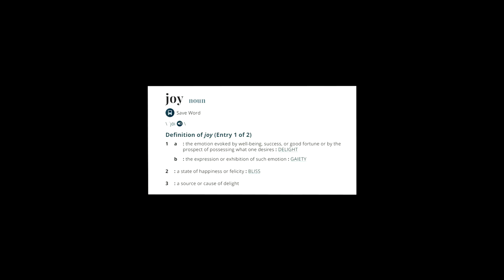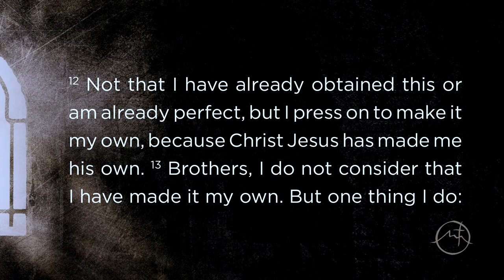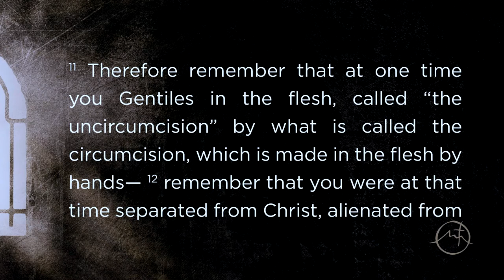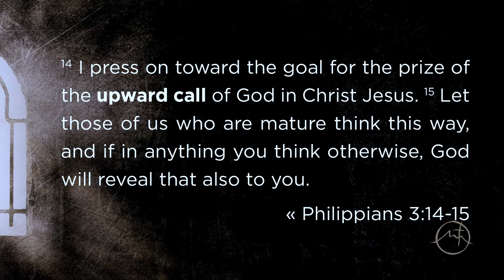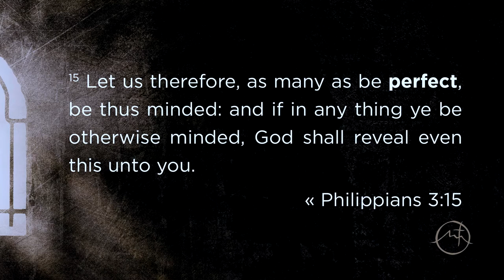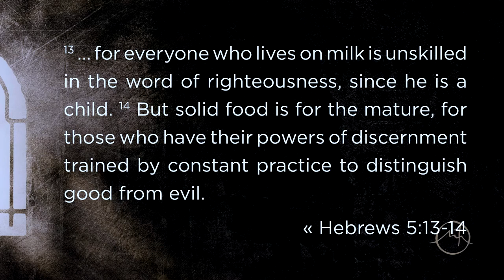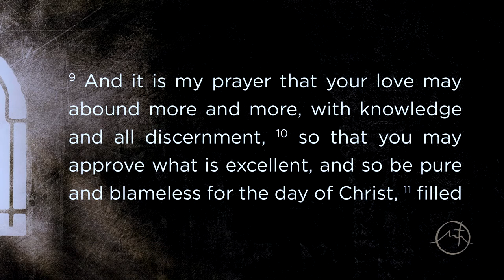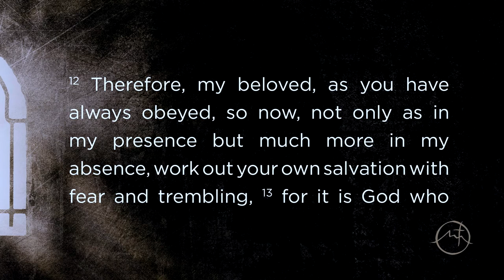By Means of Christ - Philippians 3:12-16 - Jeff Stevens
As followers of Jesus Christ, our goal is to become more like him - maturing in our faith and serving him in all we do. This maturity comes from leaving the past behind and pressing on toward the goal, knowing that it's only through Christ's strength - not our own - that we'll achieve all that God has in store for us.

This sermon is "By Means of Christ” by Jeff Stevens from Philippians 3:12-16. Check out the full series, Uncommon Joy: the Book of Philippians

At Highlands, our mission is simple: Love God. Love people. Make disciples. During our Weekend Services, we worship God through song and prayer, study the Bible, and learn how to apply it to our lives. Our vision is to help everyone take their next step toward Jesus Christ, help families grow in faith together, and actively serve our community.

We have fun and dynamic programs for kids, students, and individuals with special needs, and adult small groups for every age and stage of life. There's a place for you and your family at Highlands!

We're located at 9050 East Pinnacle Peak Rd, and our service times are Thursdays at 6:45pm and Sundays at 9:00​​ and 10:45 am.